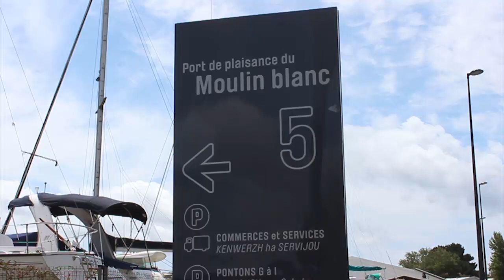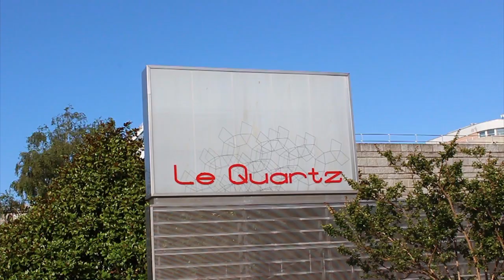A la découverte de Brest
Découvrez ou redécouvrez Brest et ses environs à travers les lieux emblématiques fréquentés par nos étudiants : Recouvrance, Siam, Liberté, la Tour Tanguy, la Penfeld... font partie intégrante de l'esprit "Ty Zef".
Discover the city of Brest and the countrysides through the emblematics places of this maritime city.